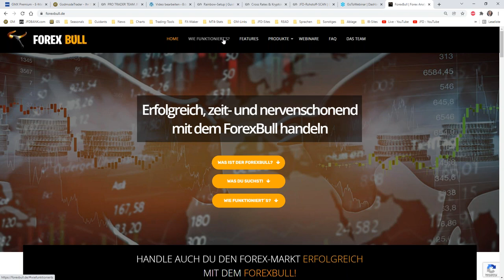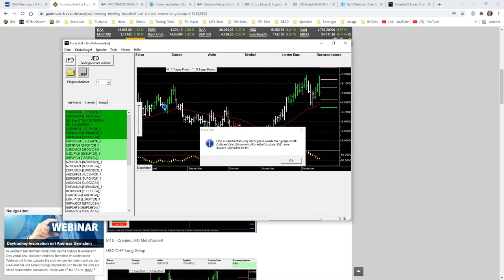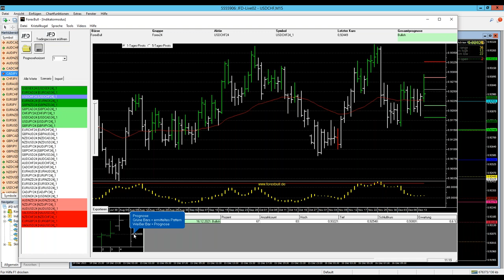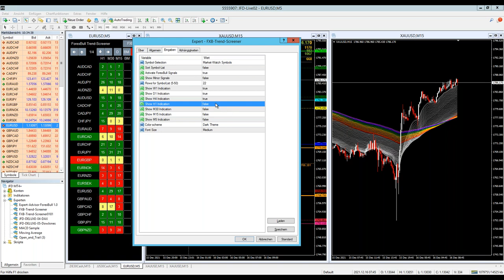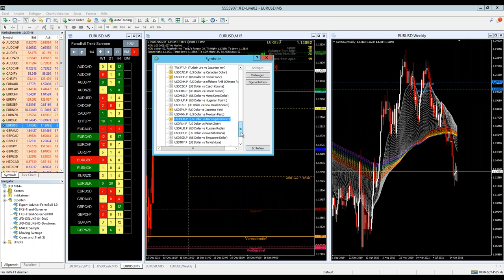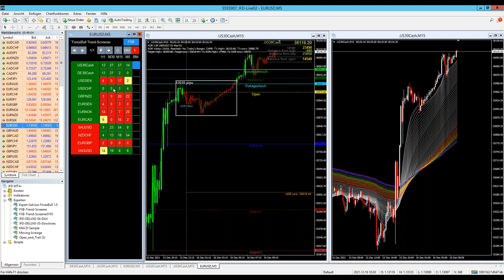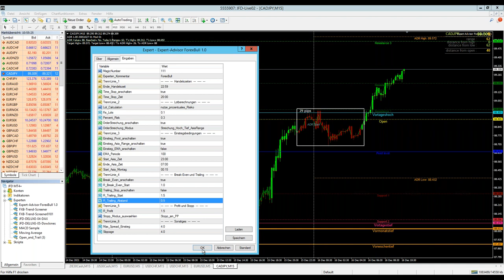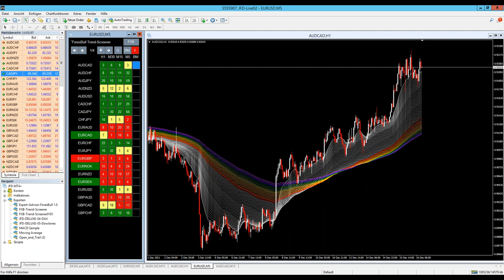JFD Einsteiger Workshop zum Einsatz und Verwendung des ForexBull - 11-2021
Erfahren Sie in diesem Einsteiger-Workshop zum ForexBull alles wesentliche zum Hintergrund der Logik dieses Handelstools sowie einen grundsätzlichen Einstieg zur konkreten Anwendung des Tools für den täglichen Gebrauch (Szenario anlegen etc.). Neu dabei auch die Beschau der neuen Landingpage sowie die sich dabei anschließenden Tools für den MetaTrader.